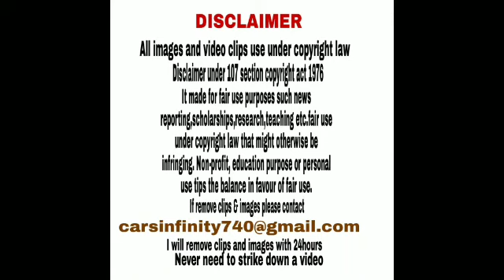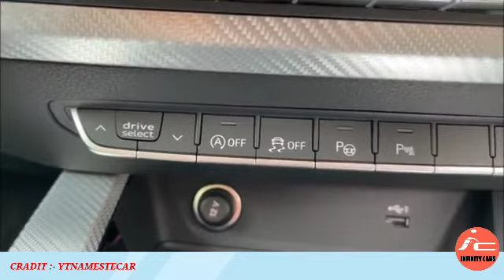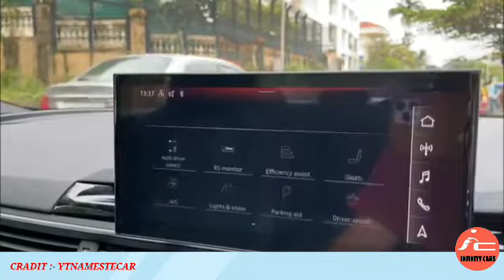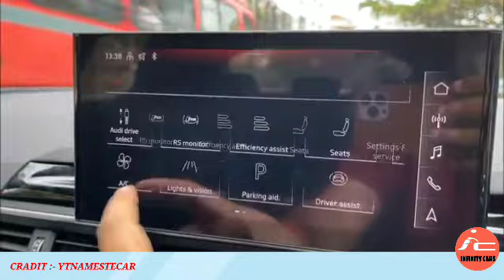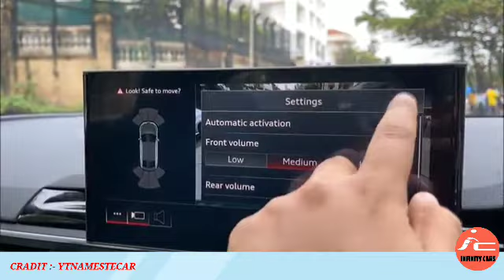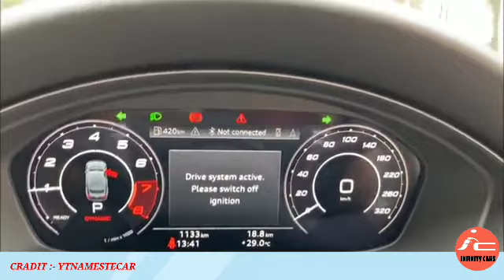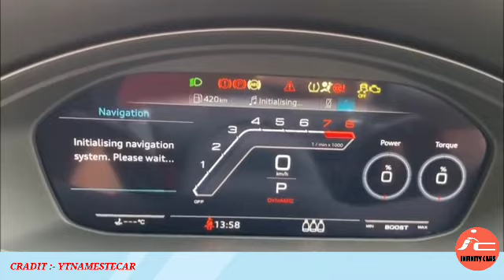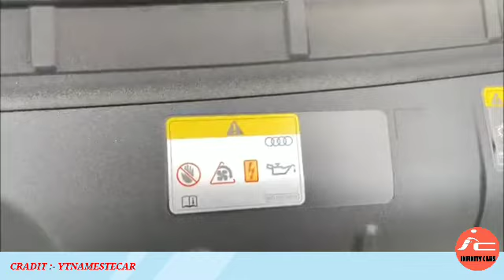Audi RS Sportback Quattro 2021Real-life REVIEW-INFINITYCAR'S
The Audi A5 is a series of compact executive coupe cars produced by the German automobile manufacturer Audi since June 2007. The A5 range additionally comprises the coupe, cabriolet, and "Sportback" (a five-door liftback with a fastback roofline) version of the Audi A4 saloon and estate models. Second generation AudiRS5 facelift (8W6) wassince June 2007. The A5 range additionally comprises the coupe, cabriolet, and "Sportback" (a five-door liftback with a fastback roofline) version of the Audi A4 saloon and estate models. Second generation AudiRS5 facelift (8W6) was launched in India on 9 August 2021. The redesigned Audi RS5 Sportback delivers the performance you're seeking with everyday usability-giving you the opportunity to enjoy the exhilarating performance that lies within. Petrol: 2894 cc, V6, Twin-turbo, TFSI engine with Direct injection, lambda control, knock control & Intercooler, 450 HP power, 600 Nm torque, 0-100 kmph in 3.9 seconds, 250 kmph top speed, 12 kmpl average, 58 litre fuel tank, 8-speed Tiptronic automatic transmission, 1795 kg kerb weight 1 Upholstery: Black-grey Alcantara/leather combination Wheel: 19 inch 10-spoke Star style alloy 8 Colours: Grey, Blue, White, Black, Navarra Blue, Sonoma Green, Red, Daytona Grey Pearlescent.